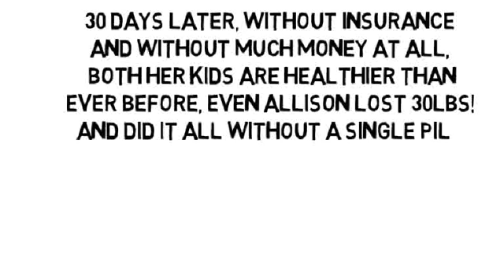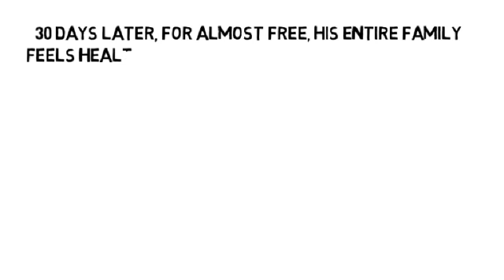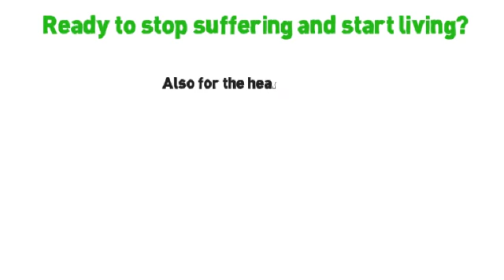Reasons For Hand Pain by NoMoreVitamins com